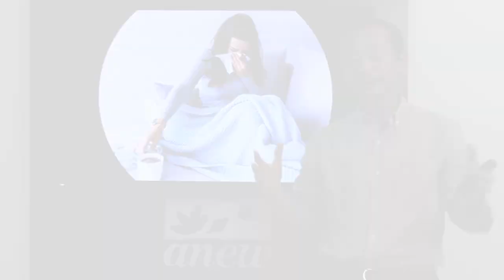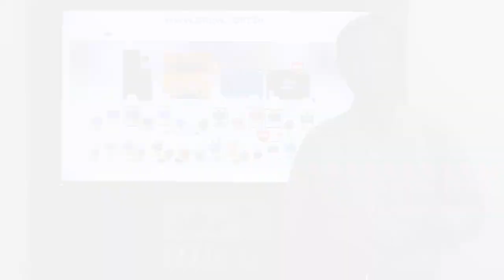Saúde No Frio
Entenda porque conforme as temperaturas baixam, aumentam os quadros de gripe e também a incidência de doenças cardiovascular.
Confira algumas dicas para se manter forte e saudável mesmo em épocas mais frias.